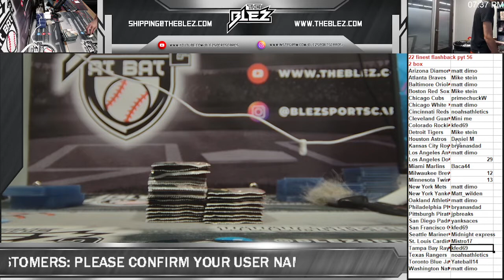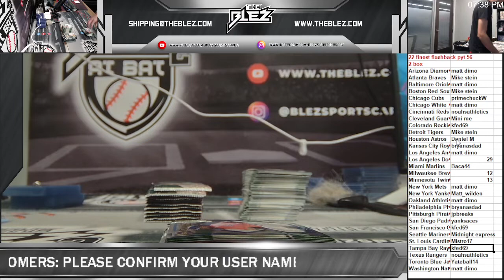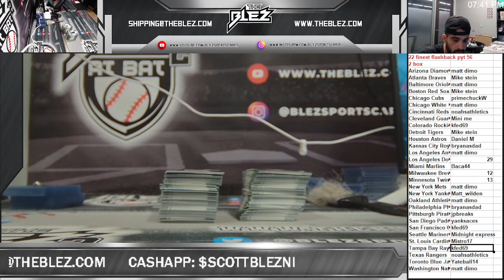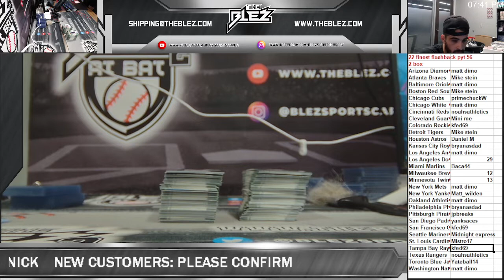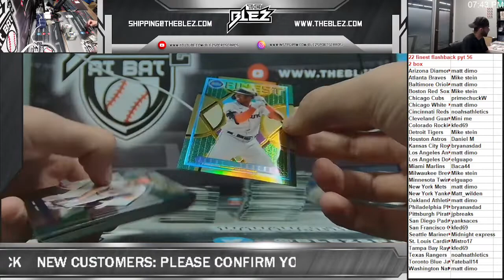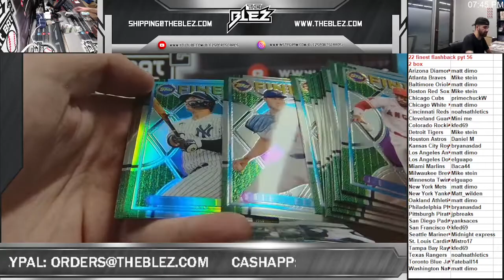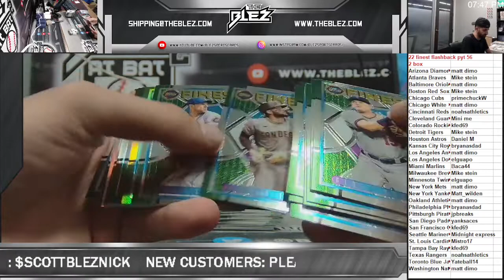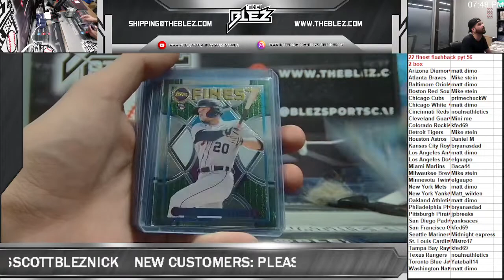2022 finest flashback 2 box pyt 56